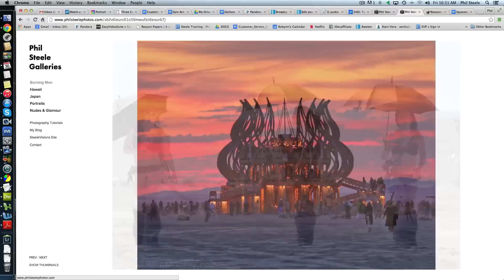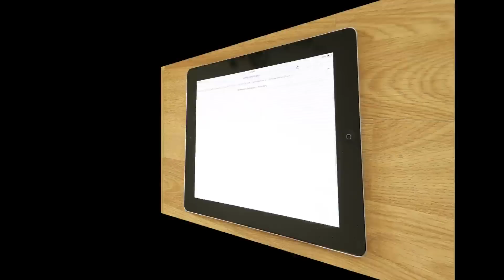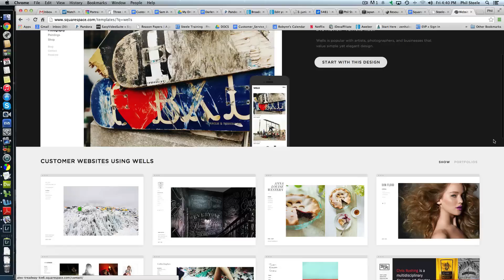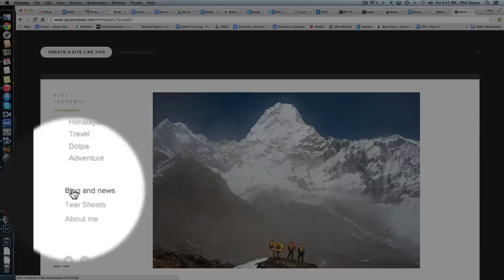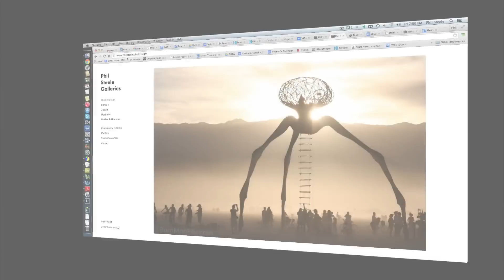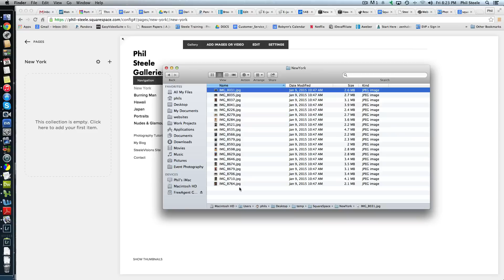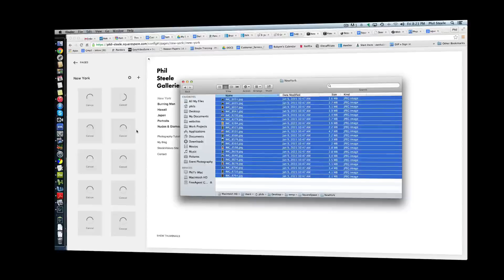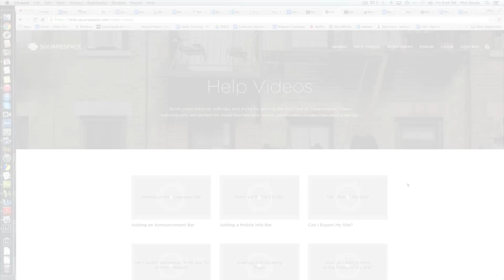How to Make a Photo Gallery Website The Easy Way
- Make your own online photo gallery website the easy way using Squarespace. Video tutorial by photographer Phil Steele.

By using my SquareSpace affiliate link above when you sign up, you earn me a small commission from SquareSpace (at no extra expense to you) and that helps me make more free tutorials for you!